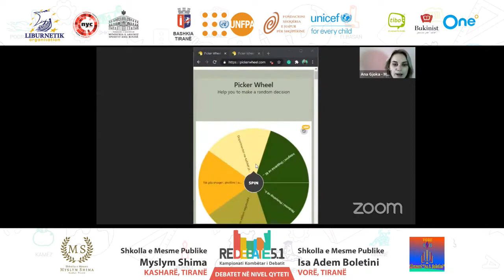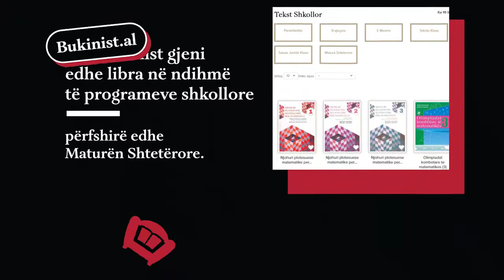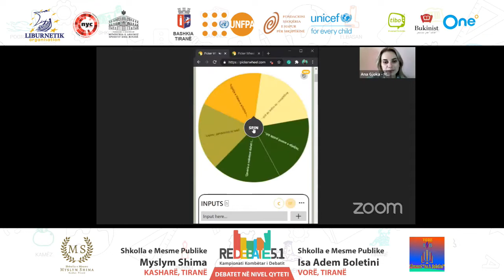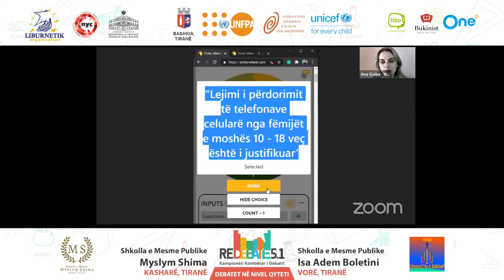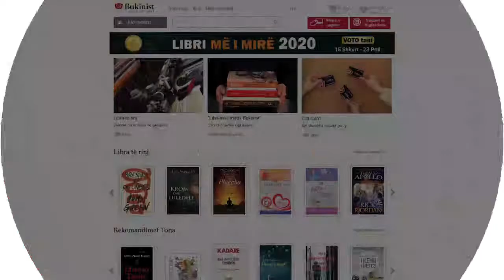Re-Debate 5.1 | Shkolla e Mesme Myslym Shima, Kasharë 🆚 Shkolla e Mesme Isa Adem Boletini, Vorë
🔹Debati midis 🏫 Shkollës së Mesme Myslym Shima, Kasharë 🆚 🏫 Shkollës së Mesme Shkolla e Mesme Isa Adem Boletini, Vorë

👉 Ky debat është pjesë e Fazës së I-rë në kuadër të 📣 Re-Debate 5.1 💭, Kampionatit Kombëtar të Debatit 🏆

Re-Debate 5.1 zbatohet nga LIBURNETIK Organisation, në partneritet me Kongresi Rinor Kombëtar dhe me mbështetjen e Ministria e Arsimit, Sportit dhe Rinisë, Fondacioni Shoqeria e Hapur per Shqiperine, Bashkia Tiranë, United Nations Albania, UNFPA Albania dhe UNICEF Albania (nga SDG​​​​​​​​​​​​​​​​​​ FUND nëpërmjet financimit të qeverisë Hollandeze Embassy of the Netherlands in Albania).